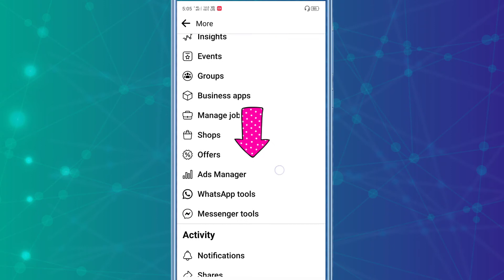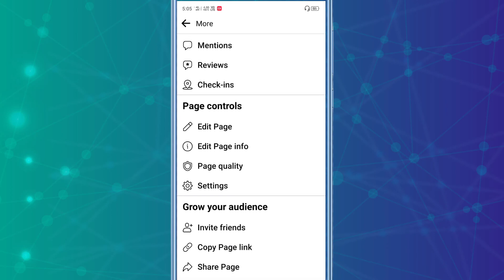Facebook Page Ka Link Kaise Copy Kare!! How To Copy And Share Facebook Page Link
Es video me aapko dekhane ko milega ki ham aapne Facebook Page ke Link ko kaise Copy Kare.

MY second tripod 7 feet:-

Biya M1 Mic:-

Green screen:-

Mobile tripod monopod mount (Holder)

You Queries:-
Facebook page link kaise Copy Kare! How to copy fb page link! fb New Update
how to share youtube video link on facebook page
facebook page link kaise banaye
fb page ka link kaise banaye
fb page link kaise copy kare
facebook page ka link kaise copy kare d.u.s atoz
facebook page ka link kaise copy kare in laptop
facebook page ka link kaise bheje
facebook page ka link copy karne ka tarika
facebook page ka link kahan hota hai
facebook page ka link kahan se copy kare

all credit for copyright material used in video goes to reporting owner.

Pawan Prajapati
From - Maharajganj Utter Pradesh (India)

::: App Review :::
::: Software Review :::
::: Tech New Update :::
::: Unboxing and review :::